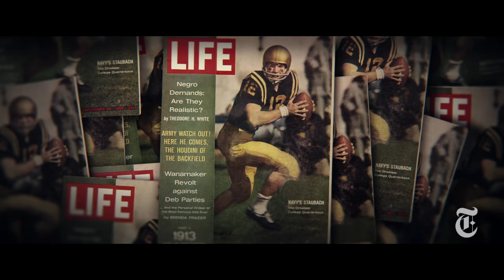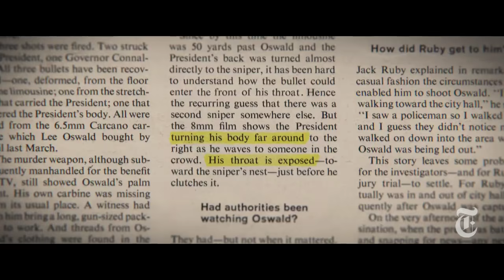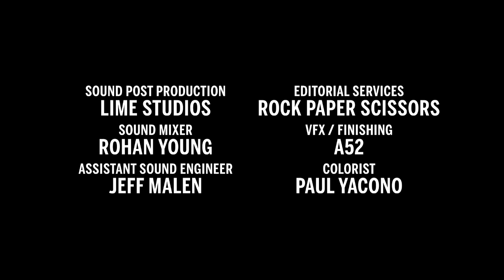November 22, 1963 - Errol Morris JFK Assassination Documentary | Op-Docs | The New York Times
In a short film by Errol Morris, Josiah "Tink" Thompson, who has been investigating the Kennedy assassination for nearly 50 years, looks to the photographic evidence. Will we ever know the truth?